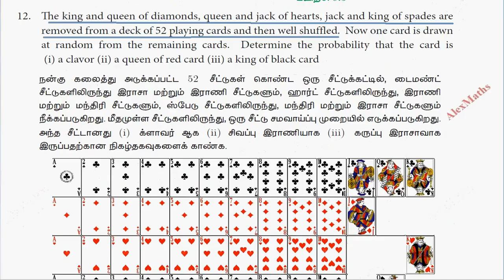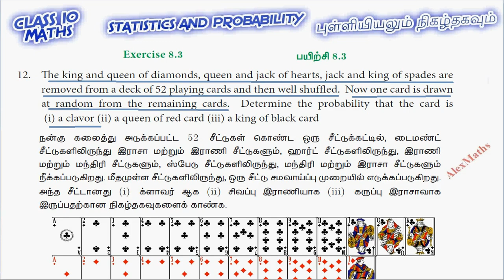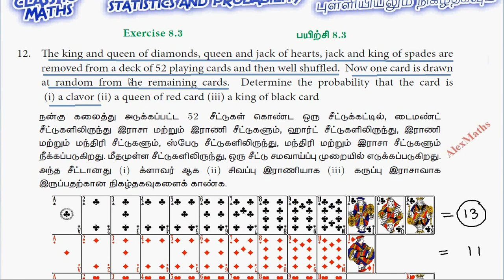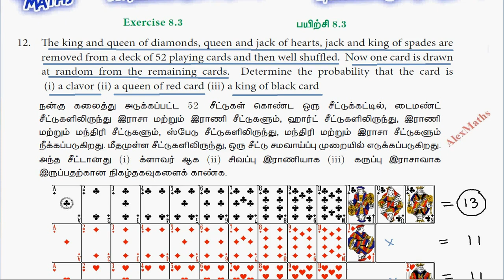TN New Syllabus Class 10 Maths Chapter 8 Statistics and Probability Exercise 8.3 Q.No.12 Alexmaths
8.11Introduction

8.2Measures of Dispersion

8.3Coefficient of Variation

8.4Probability

8.5Algebra of Events

8.6Addition Theorem of Probability 10th maths exercise 8.3 9th sum,
10th maths exercise 8.3 7th sum,
10th maths exercise 8.3 13th sum,
10th maths exercise 8.3 8th sum,
10th maths exercise 8.3 11th sum,
10th maths exercise 8.3 6th sum,
10th maths exercise 8.3 10th sum,
10th maths exercise 8.3 3rd sum,
10th maths exercise 8.3 all sum,
10th maths exercise 8.3 answers,
10th alex maths exercise 8.3,
alex maths 10th standard exercise 8.3 3rd sum,
alex maths 10th standard exercise 8.3 6th sum,
alex maths 10th standard exercise 8.3 13th sum,
alex maths 10th standard exercise 8.3 9th sum,
class 10th maths exercise 8.3 introduction,
10th maths exercise 8.3 in english medium,
10th maths exercise 8.3 all sums,
10th maths exercise 8.3 in tamil,
samacheer kalvi 10th maths exercise 8.3